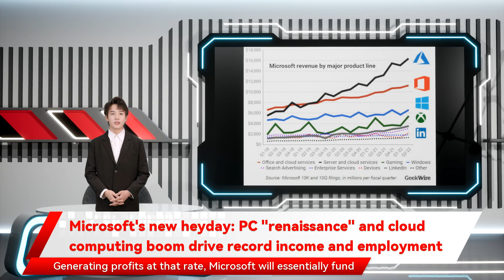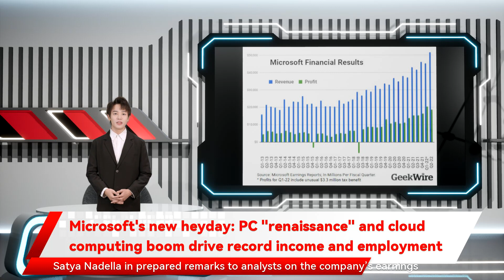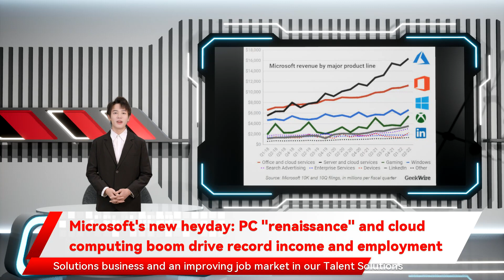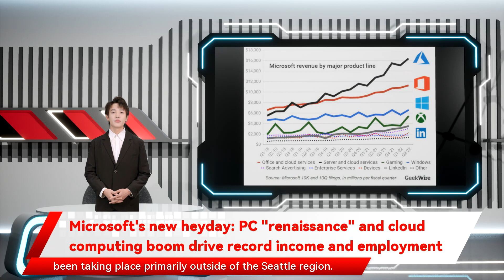Microsoft's new heyday: PC "renaissance" and cloud computing boom drive record income and employment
and the business social network continued to pay off for Microsoft in the latest quarter. LinkedIn revenue rose 37% to $3.5 billion in the December quarter as evidenced by the 20% increase in Windows revenue to $6.6 billion in the quarter. PC "renaissance" and cloud computing boom drive record income and employment Microsoft surpassed $50 billion in quarterly revenue for the first time Microsoft’s $26.2 billion purchase of LinkedIn will be the largest in its history until the Activision-Blizzard deal closes Microsoft will essentially fund its $68.7 billion purchase of Activision Blizzard in less than a year — several months before it’s expected to complete the deal. Here’s what else stood out in one of the most extraordinary quarters in Microsoft’s 47-year history. RELATED STORY  It’s official and the growth that’s happening in the U.S. has been taking place primarily outside of the Seattle region. Microsoft’s employment numbers do not include people who work on projects for the company on a contract basis or through outside vendors Microsoft expects between $18.75 and $19 billion in revenue in its Intelligent Cloud business Microsoft credited the growth in the LinkedIn business to at least in Microsoft’s view. The uptick in demand in the early days of the pandemic is proving to be much more than a blip said Microsoft CEO Satya Nadella in prepared remarks to analysts on the company’s earnings conference call. He said the world is going through a